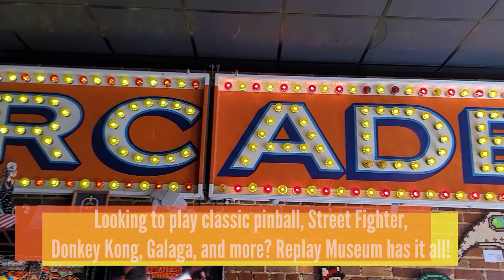Replay Museum - Food & Fun Episode #50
A "playable" arcade museum of over 100 pinball games, video games and other amusements from the past. Leave the coins at home, no quarters needed to play.

Located in Historic Downtown Tarpon Springs, the Replay Amusement Museum is a trip down memory lane for adults and an learning experience for kids that is both fun and exciting! The Replay Museum is a place to remember and a must-see experience for anyone in the Tampa Bay area.

Our All-Day Passes rates are:
$14 plus tax for adults (ages 13 and up);
$8 plus tax for children ages 7 through 12 (with an adult); and
Free admission for children ages 6 and under (with an adult).
Masks required